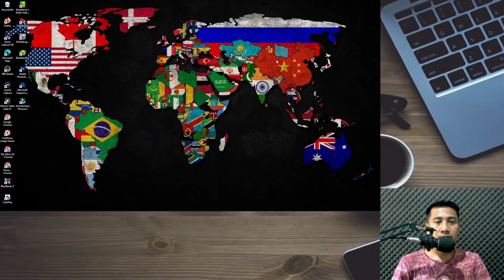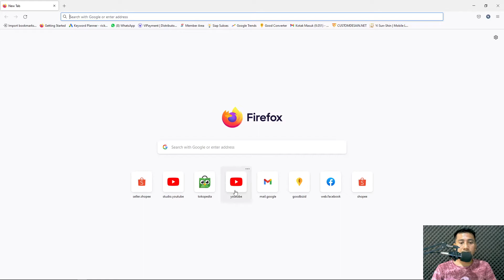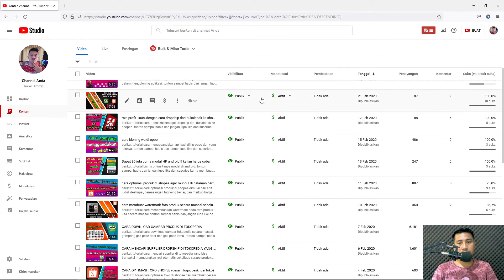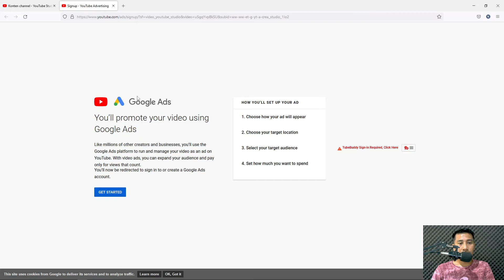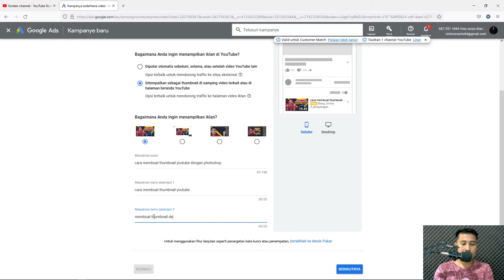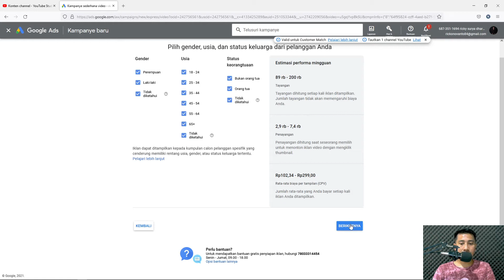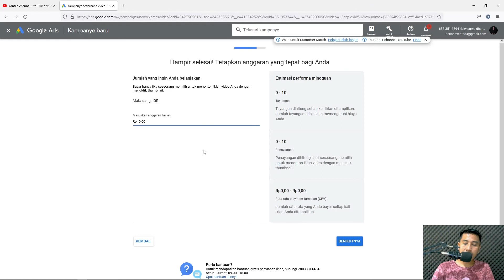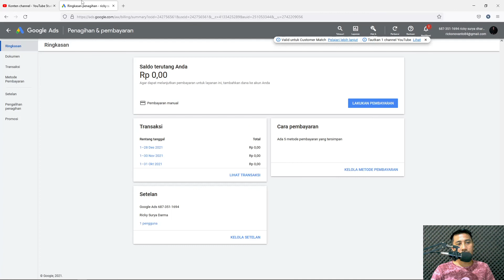cara promosi video youtube di google ads 2022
Video kali ini berisi tentang cara promosi video youtube di google ads 2022, jangan lupa like dan suscribe karna membuat video itu gak mudah dan di sini kalian dapat ilmu secara cuma-cuma dan gratis.. jika ada yang ingin ditanyakan silahkan di kolom komentar